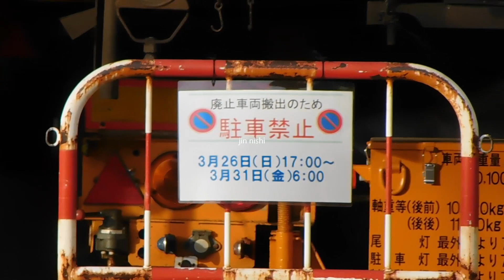2023.03.29夕方 阪急 正雀車庫 速報版 3305F廃車搬出3日目は3305と3817?です。3341?が表に出てきました。他。(後程説明文や静止画を追加して再公開予定です。)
にて静止画の追加、説明文や車庫にとまっていた編成等の記載をしたものを再アップロードしましたのでそちらもご覧ください。

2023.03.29夕方 阪急 正雀車庫 速報版
29日夕方、3305F廃車搬出3日目の様子を見てきました。
とりあえず動画を繋いで編集しました速報版です。
後程静止画の追加、説明文や車庫にとまっていた編成等の記載をして再アップロード予定です。まずは動画をご確認ください。